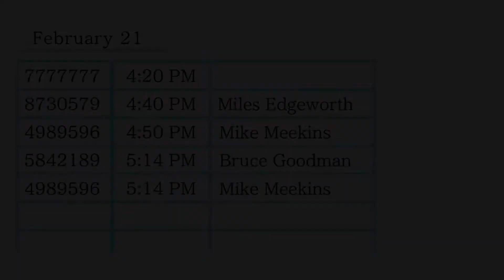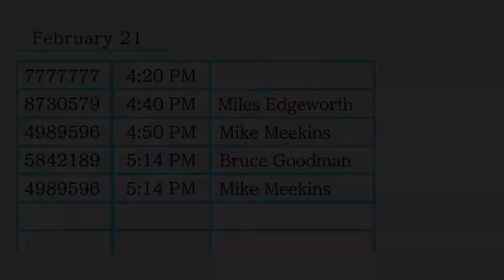Phoenix Wright: Ace Attorney (Progress 165)